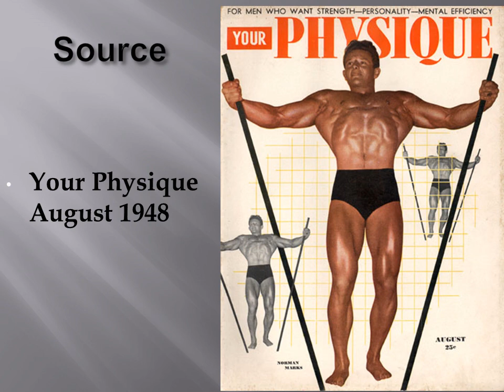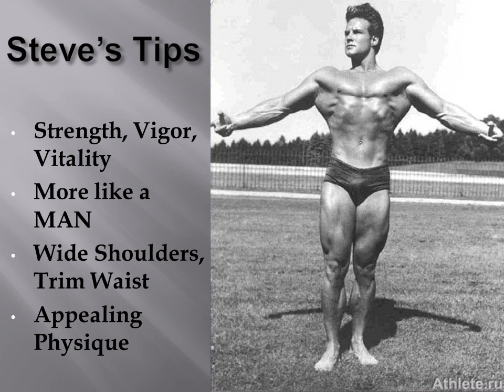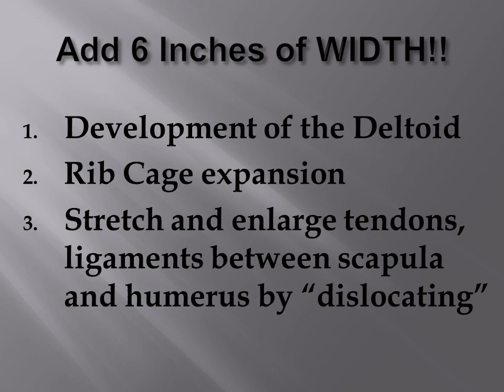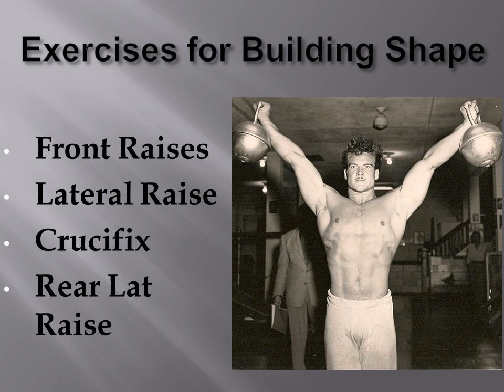Developing Broad Shoulders by Steve Reeves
Continuing the Steve Reeves series, Developing Broad Shoulders was written by Reeves in the Your Physique issue of August 1948. Steve believed in developing broad shoulders as it helped enhance the appearance of the V-Taper. Steve used a combination of Power movements such as Olympic Weightlifting early on in his career, as well as a variety of straight arm exercises such as lateral raises. Enjoy